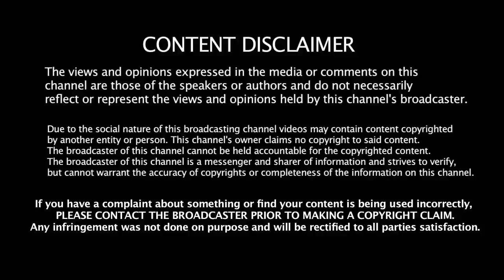VIJAY 63 : Robo Shankar's Daughter Joins With Vijay | Atlee | Thalapathy 63 Official - Latest Update